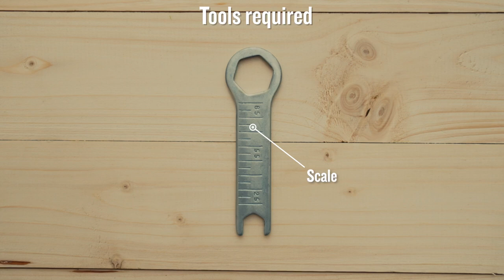Chain Play & Adjustment | Super Meteor 650 DIY | Royal Enfield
The chain play on your Super Meteor is one of the most important components to ensure that your motorcycle throttles towards the epitome of its performance. In this video, We take you through the steps to adjust the chain play for a smooth cruising experience on your Super Meteor 650.